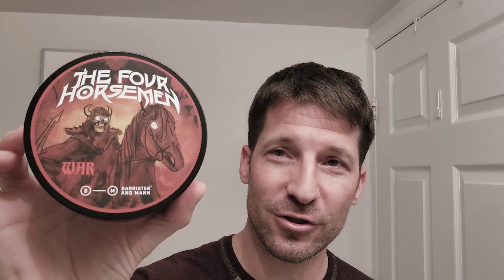First Impression: Four Horsemen War, Outlaw brush, Thirsty Badger bowl, & Wizamet blade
For my first shave back on Canadian soil, I try out the controversial War, from the Four Horsemen series by Barrister and Mann, as well as the Alpha Outlaw brush, Thirsty Badger bowl, and Wizamet Super Iridium blade.